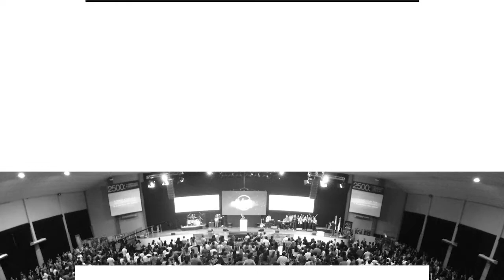Pr. Sergio Belart • Libres de la esclavitud • Domingo 13 de agosto de 2017